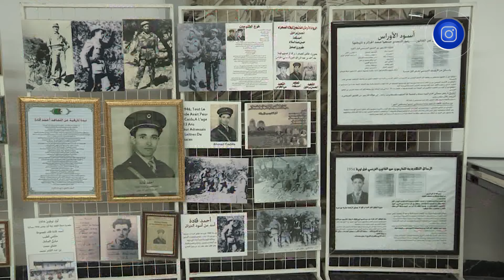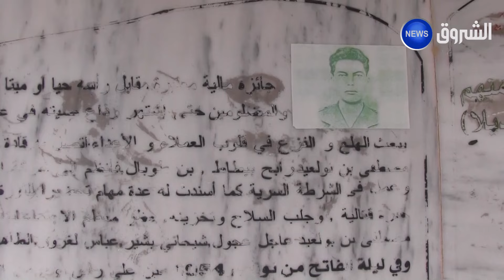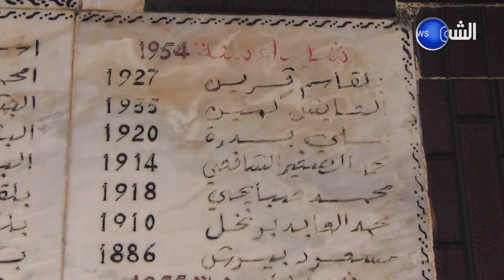باتنة| مجموعة 16 التاريخية.. متمردو الشرف وأسود الجهاد الذين مهدوا للثورة التحريرية